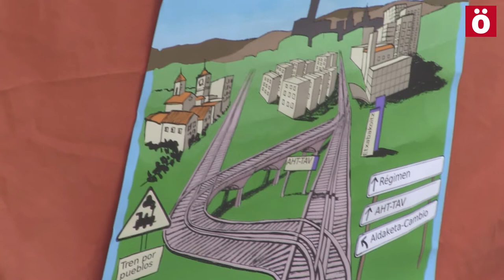Reivindican "el tren social" frente al TAV y exigen debate y participación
La propuesta del Ministerio de Fomento al Gobierno de Navarra para reanudar las obras del TAV ha encendido todas las alarmas entre la oposición a este proyecto ferroviario de Alta Velocidad. Aseguran que el proyecto es el mismo que en su momento se inició con UPN-PSN en el Gobierno y prueba de ello es que la declaración institucional que Geroa Bai presentó el pasado 5 de junio en el Parlamento en favor de este proyecto salió adelante con los votos de UPN, PSN y PP.

Hoy, los diversos colectivos que se oponen al TAV se han concentrado ante la Diputación para insistir en que este proyecto supone un enorme gasto en su construcción (solo en el tramo que contempla el convenio supone casi 1.000 millones de euros) en una obra que consideran innecesaria. "Los ingresos por su uso no cubren los gastos de explotación por lo que estas líneas necesitan ser subvencionadas continuamente con dinero público. Esto supone una enorme desviación de recursos para una minoría de la población, aquella que dispone de rentas altas y que utilizaría habitualmente el TAV", aseguran basándose en los estudios realizados hasta el momento.

También han denunciado el impacto en el territorio y que este tipo de tren responde a un modelo que "solo pretende conectar las grandes ciudades", lo que deja a amplias zonas rurales sin conexiones ferroviarias.

Particiación social y debate

"Se puede decir que el Gobierno del cambio y los partidos que lo han apoyado lograron su éxito electoral enarbolando valores como participación, debate social, transparencia… Sin embargo, en el caso del TAV todo el proceso ha sido y es justamente lo contrario: una negociación entre Manu Aierdi y el ministro de Fomento, y una declaración institucional en el parlamento a favor de firmar un convenio", denuncian.

Aseguran que la ponencia parlamentaria específica para analizar las necesidades de movilidad en Navarra "ha sido ninguneada y paralizada" siendo Manu Aierdi el único que ha comparecido hasta hoy. "Se supone que antes de construir cualquier gran infraestructura es necesario realizar un estudio independiente, riguroso y participativo sobre su rentabilidad socioeconómica pero también sobre las posibles alternativas. Este estudio no se ha realizado, ni hay visos de que se pretenda hacer", denuncian. "La auténtica motivación para su construcción es política y responde a intereses económicos privados", subrayan.

Frente al TAV, sus opositores proponen estudiar las posibilidades que ofrece la línea férrea existente y las mejoras necesarias para se adecúe a las necesidades de la situación actual. En el Plan de Transporte Ferroviario de 1987 entre otras muchas actuaciones se incluía la duplicación de la vía entre Castejón y Alsasua así como la elevación de su velocidad máxima hasta 160 Km/h (en lugar de los 140 Km/h actuales). La nueva vía paralela se construiría aprovechando tanto la explanación como los puentes y pasos elevados que en su momento se fueron construyendo dejando libre el espacio necesario para su futura instalación.